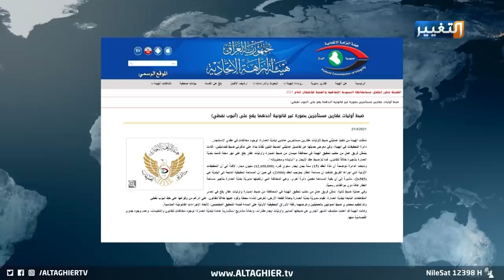فاسدو العراق الكبار يحاسبون و الكهرباء الملف الأهم | تقرير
يتصاعد حراك محاسبة الفاسدين، إذ بات يأخذ شكلا ومضمونا أكثر فاعلية، تقوم به هيئة النزاهة في كشف أوراق الفساد الكبرى التي تمسّ تفاصيل حياة العراقي اليومية، بعد أن فتحت صناديق مغلقة من فساد الكهرباء والصناعة بهدف استعادة هيبة الدولة وحقوقها.